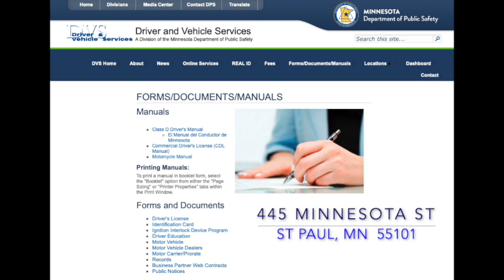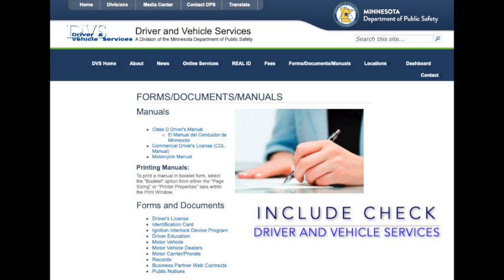Disability Certificate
This is a short video showing how to submit a Disability Certificate during our closure at the Scott County Courthouse.